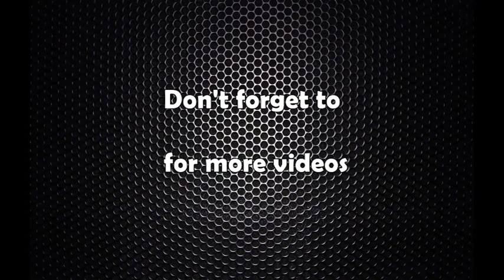लेखनाथ न्यौपानेसँग कुवेर पाठकको द भ्यू